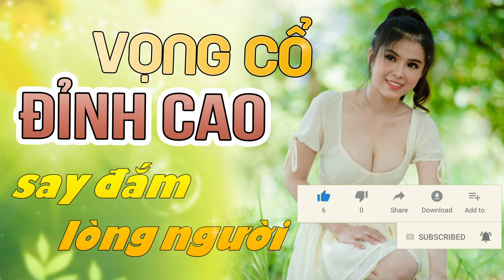Ca Cổ Xưa Hơi Dài 1000 Chữ Nín Thở Mà Nghe Hay Nhất Mọi Thời Đại | Vọng Cổ Hơi Dài Thuốc Ngủ Về Đêm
Ca Cổ Hơi Dài Miền Tây Còn Mãi Với Thời Gian Nghe Hay Nhất Mọi Thời Đại | Vọng Cổ Dài Toàn Bài Hay
Khúc Vọng Quê Hương là kênh giải trí mang đến cho quý khán giả những bài ca cổ hay nhất, tân cổ giao duyên, trích đoạn cải lương, cải lương hay nhất với sự góp mặt của những Chuông Vàng Vọng Cổ: Minh Trường, Lê Văn Gàn, Bùi Trung Đẳng, Nguyễn Thị Luận
cùng những NSUT như: Trọng Phúc, Tấn Giao, Linh Trung, Phượng Hằng, Thanh Hằng, Hoàng Công Danh, Minh Hoàng,.
và các nghệ sĩ trẻ: Đoàn Minh, Nhã Thy, Cẩm Loan, Phương Cẩm Ngọc, Khánh Tâm, Bình Tinh, Phương Thúy,.
Bản quyền thuộc Truyền Thông Sky